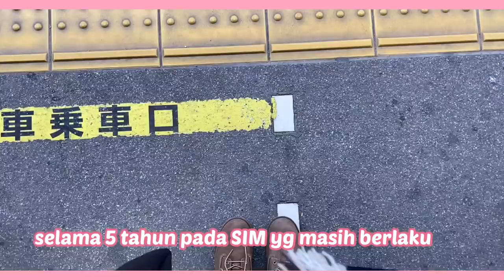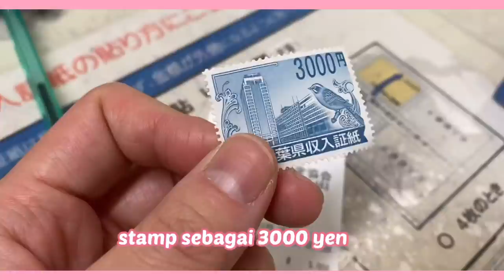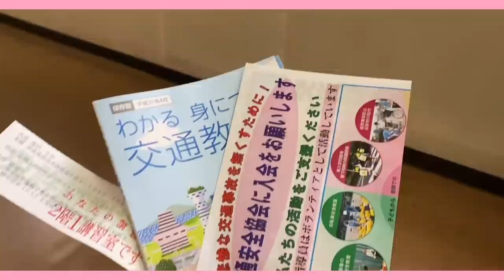SYACHO SEBELUM KU NIKAHI BEDA TOTAL BIKIN MELELEH